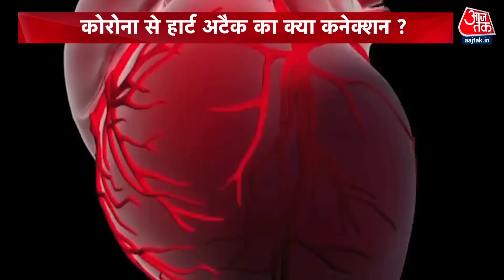Khabardaar : बॉलीवुड सिंगर केके की पोस्टमॉर्टम रिपोर्ट, कार्डियक अरेस्ट बताई गई मौत की वजह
बॉलीवुड सिंगर केके की पोस्टमॉर्टम रिपोर्ट आ गई है. इसमें उनकी मौत की वजह नेचुरल यानी कार्डियक अरेस्ट बताई गई है. रिपोर्ट में कहा कि उनके लिवर और फेफड़ों की हालत भी गंभीर थी.

The postmortem report of Bollywood singer KK has arrived. In this, the cause of his death has been given as natural ie cardiac arrest. The report said that the condition of his liver and lungs was also critical.